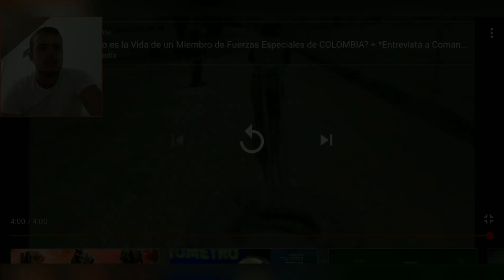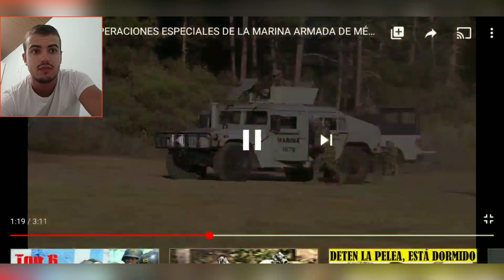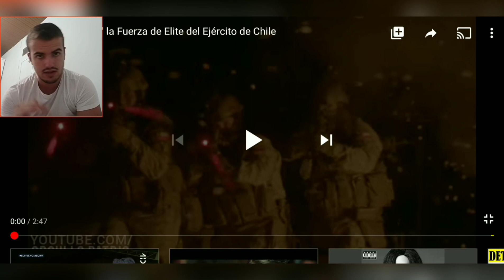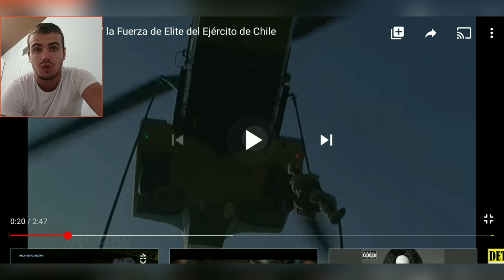Ex-Militar ESPAÑOL reacciona a la AFEUR🇨🇴 / UNOPES🇲🇽 / BRIGADA LAUTARO 🇨🇱 { Triple VIDEOREACCIÓN}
Buenas mis soldados hoy os traigo algo especial para recompensaros por lo mucho que estáis apoyando el canal, una triple vídeo reacción a los afeur, unopes y la brigada lautaro espero que os guste este formato, ya sabéis si os gusta no dudeis en dejar vuestro like, y suscribiros también podéis compartirlo.

00:00-01:23 Intro
01:24-05:59 AFEUR
06:00-10:09 UNOPES
10:10-15:49 LAUTARO
15:50-21:06 Conclusiones

UN SALUDAZO MAKINAS!!!